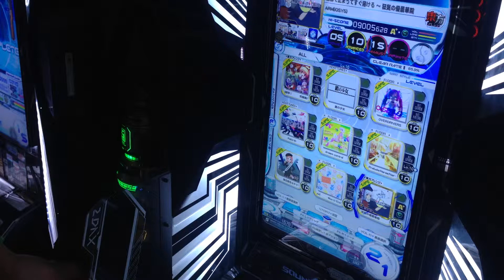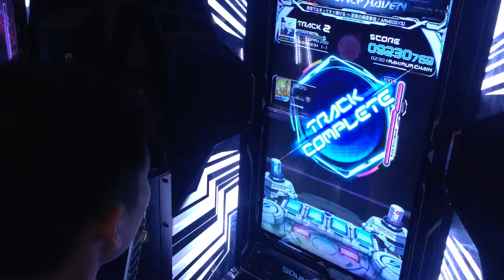[SDVX HH] Dokuru *Kanbu de Tomatte Sugu Tokeru / 患部で止まってすぐ溶ける* Advance 9,230,769 *A+* (1st)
For my:
- 2nd play